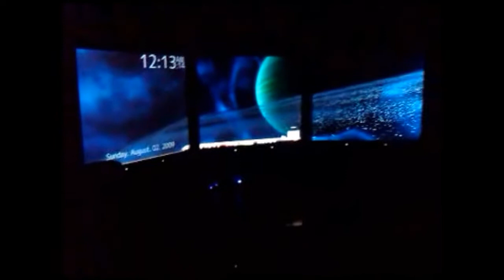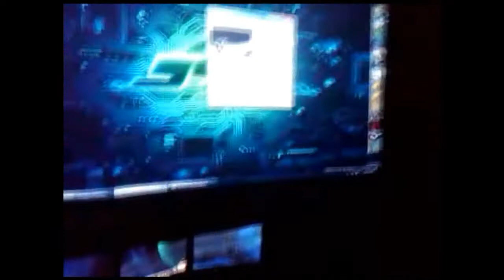LAN Setup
Little setup that a friend and I setup for a small 2 person LAN...